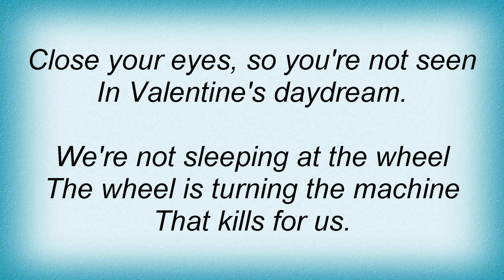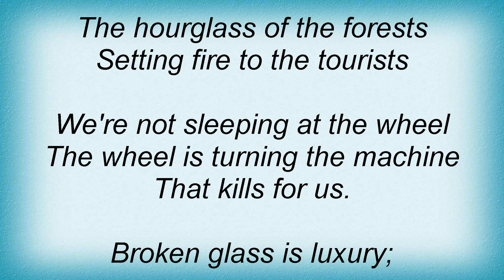Ladytron - Soft Power Lyrics